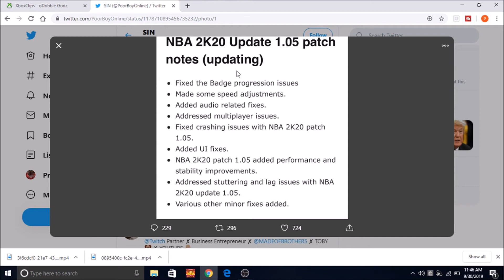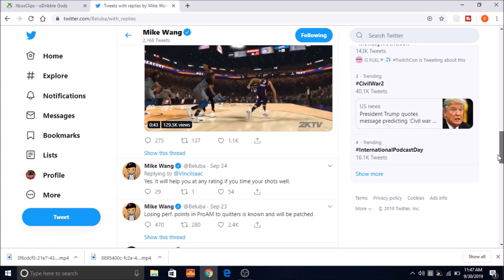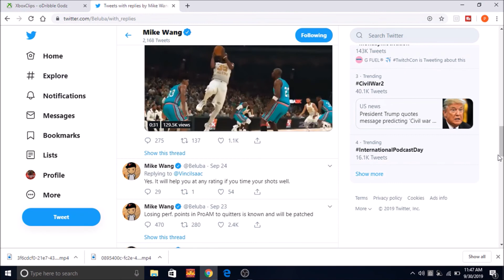NBA 2K20 PATCH 1.05 NOTES SHOOTING BUFF, BADGE BUFFS AND MORE!!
NBA 2K20 HOW TO MAKE NLE CHOPPA FACE CREATION
NBA 2K20 HOW TO WEAR PARK CLOTHES IN NBA REC
NBA 2K20 HOW TO MAKE XXXTENTACION FACE CREATION
NBA 2K20 HOW TO MAKE NIPSEY HUSSLE  FACE CREATION
NBA 2K20 HOW TO DO FAST MOMENTUM CROSSOVER AND FAST MOMENTUM SPAM
I FOUND THE MOST OVERPOWERD GIANNIS ANTETOKOUNMPO
BUILD CREATION
NBA 2K20 BEST DRIBBLE MOVES AFTER PATCH 1 04 ALL SIGNATURE STYLES
NBA 2K20 ALL TREASURE MAP LOCATIONS FOR TREASURE HUNT EVENT!
DONT DO THE BADGE GLITCH PEOPLE GETTING BANNED AND MIKE WANG LIES NBA 2K20 NEWS
HOW TO USE OWN BASKETBALL IN PARK NBA 2K20
THE REASON YOU KEEP MISSING NBA 2K20 HOW TO FIX YOUR JUMPSHOT
I DOMINATED DODGE BALL RODEO NBA 2K20
NBA 2K20 DRIBBLE GODS ARE BACK AND SHOOTING BUFFED PATCH  notesNEWS
NBa 2k20 new event
nba 2k20 dribbleing nba 2k20 dribble moves tutorial
NBA 2K20 BADGE GLITCH GETS PATCHED/ PEOPLE GET BANNED
NBA 2K20 BEST SHOOTING BADGES TO NEVER MISS AND SHOOT CONSISTENT
2k20 best badges to never miss
NBA 2K20 BEST GREENLIGHT JUMPSHOT FOR HIGH LATENCY
HOW TO DRIBBLE ON NBA 2K20 BEST DRIBBLE MOVES STARTER GUIDE!
BEST DRIBBLE MOVES ON NBA 2K20 STARTER GUIDE!
NBA 2K20 BEST FASTEST JUMPSHOT WITHOUT QUICKDRAW
NBA 2K20 LEGEND INSTANLY GLITCH
NEW NBA 2K20 FIRST PARK 2s GAME
THE REASON I THINK NBA 2K20 WILL BE TRASH!!
*NEW* NBA 2K20 CUSTOM PIE CHART MAJOR GAMEPLAY CHANGES IN OFFICIAL RELEASE
NBA 2K20 BEST OVERPOWERED KEVIN DURANT BUILD!!
MAJOR THINGS YOU MISSED IN NBA 2K20 MYCAREER TRAILER
*NEW* NBA 2K20 MYCAREER AND PARK LEAKS
NEW FULL MYPAYER BUILDER AND GAMEPLAY CHANGES HOW DETAILED IS THE MYPLAYER BUILDER
NBA COMBINE
2k20 nba 2k20 NBA 2k20 NBA 2K20 2K20
MAJOR NBA 2K20 COMMUNITY DAY NEWS CHOOSE TAKEOVER AND BADGES.
*NEW* NBA 2K20 FULL CONFIRMED BADGE LIST AND GAMEPLAY CHANGES!
*NEW* NBA 2K20 MYPLAYER CREATION BUILDS!
Nba 2k20 2k20 2K20 duke dennis agent 00
badgeplug 80 new badges
NBA 2K20 GAMEPLAY NEW BADGES , DRIBBLE MOVES ,DEFENSE , TAKEOVER AND MORE.
NBA 2K20 Gameplay Trailer
MAJOR THINGS YOU MISSED IN NBA 2K20 GAMEPLAY TRAILER
EVERYTHING WE KNOW ABOUT NBA 2K20!! DEMO, ARCHETYPES ,PARKS AND MORE
2k20 prelude nba 2k20 prelude nba 2k20 demo nba 2k20 leaks nba 2k20 mycareer nba 2k20 new gameplay . NBA 2K20 FIRST LOOK AND LEAKED ARCHETYPES AND PARK
THINGS YOU MISSED IN NBA 2K20 TRAILER.. FEMALE MYPLAYERS?!? Nba2k20 trailer 2k20 gameplay 2k20 WNBA 2k20 myplayers 2k20 hairstyles 2k20 parks 2k20 release day 2k20 cover 2k20 play Nba 2k20 wishlist pro am nba 2k ps4 nba 2k xbox one
badge plug 80 new badges
xbox :oDribble Godz
steezo swante agent 0 imdavis duke dennis cash nasty 2hype xbox ps4